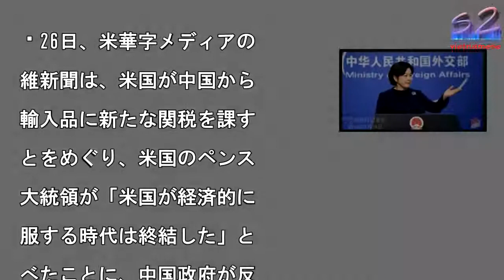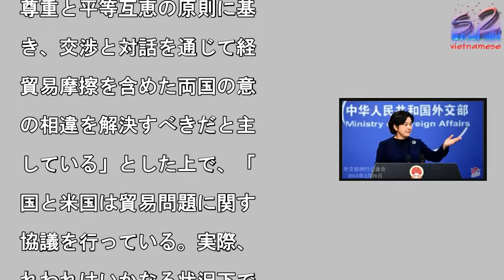米国が中国に制裁関税、副大統領「経済的に屈服する時代は終結」＝中国反論「米国の経済的威嚇と覇権をやめる時が来たと言うべき」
26日、米華字メディアの

維新聞は、米国が中国から

輸入品に新たな関税を課す

とをめぐり、米国のペンス

大統領が「米国が経済的に

服する時代は終結した」と

べたことに、中国政府が反

したと伝えている。写真は

国外交部の華春瑩報道官。

写真を拡大

2018年3月26日、米

字メディアの多維新聞は、

国が中国からの輸入品に新

な関税を課すことをめぐり

米国のペンス副大統領が「

国が経済的に屈服する時代

終結した」と述べたことに

中国政府が反論したと伝え

いる。トランプ米大統領は

2日、中国による知的財産

の侵害を理由に、年間最大

00億ドル（約6兆300

億円）相当の中国製品に高

税を課す対中制裁を決定し

。記事によると、中国外交

の華春瑩（ホア・チュンイ

）報道官は26日の定例記

会見で、ペンス氏の発言に

いてコメントを求められ、

米国の経済が屈服する時代

終結したと言うよりは、米

の経済的威嚇と覇権をやめ

時が来たと言うべきだろう

と述べた。華報道官は「中

は世界貿易機関（WTO）

ルールを順守しており、相

尊重と平等互恵の原則に基

き、交渉と対話を通じて経

貿易摩擦を含めた両国の意

の相違を解決すべきだと主

している」とした上で、「

国と米国は貿易問題に関す

協議を行っている。実際、

れわれはいかなる状況下で

、自らの正当な権利と利益

守るための自信と能力があ

。ボールは今、米国側にあ

。米国側が合理的で慎重な

思決定と選択を行うことを

っている」と強調した。（

訳・編集/柳川）

米国が中国に制裁関税、副大統領「経済的に屈服する時代は終結」＝中国反論「米国の経済的威嚇と覇権をやめる時が来たと言うべき」 米国が中国に制裁関税、副大統領「経済的に屈服する時代は終結」＝中国反論「米国の経済的威嚇と覇権をやめる時が来たと言うべき」